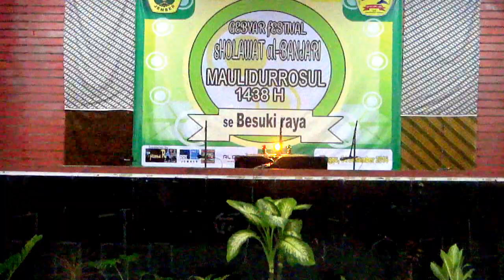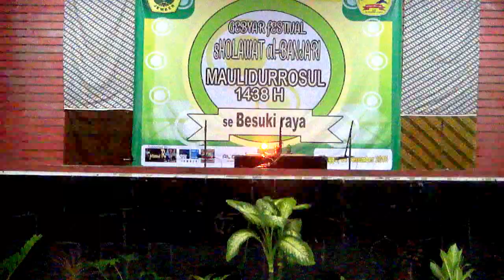BANJARI VERSI DANGDUT DAHSYAT BANGET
FESTIVAL SHOLAWAT AL BANJARI FKIP BIOLOGI UNEJ
MUSYTAQUL GHOROM JEMBER